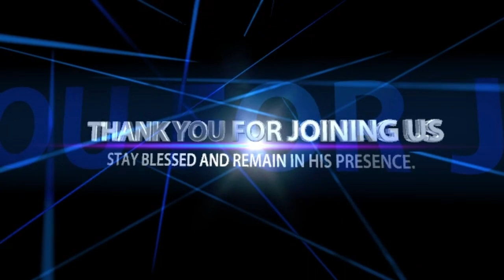PASTOR FELIX MULENGA IN CAPHARNAUM "THE TOWN OF JESUS"